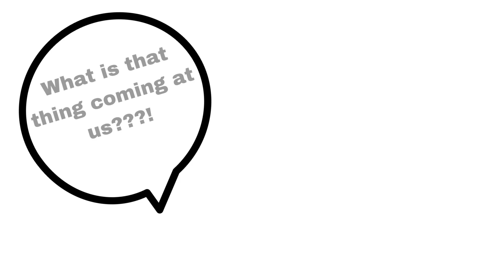You're the Scum of the Universe!!! Goku saves Law from Blackbeard